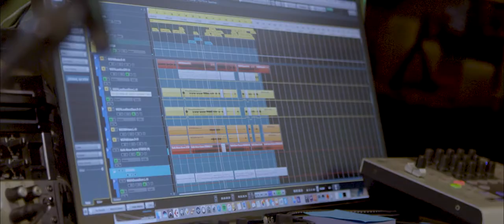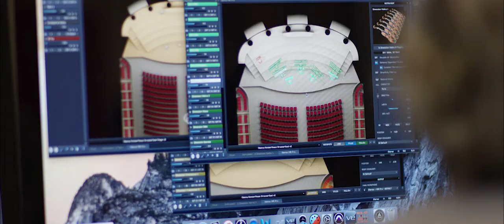Transforming a Love of Music into a Living Career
For most of his life, Mark Cofer (School of Music Production & Sound Design for Visual Media, MFA 2014) never thought he’d be able to make a living with music. Today, his credits include composing music for hit films like Spiderman: Homecoming, The Magnificent Seven and Independence Day: Resurgence, to name a few. So what did it take to transform this music lover into an accomplished Hollywood film composer?

Read more about Mark's story at: Academyart.edu/Music